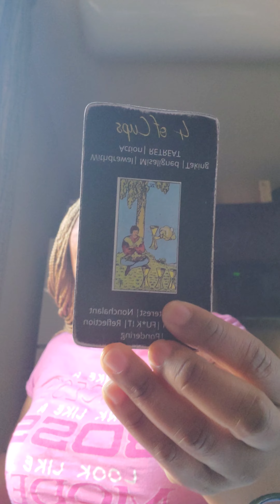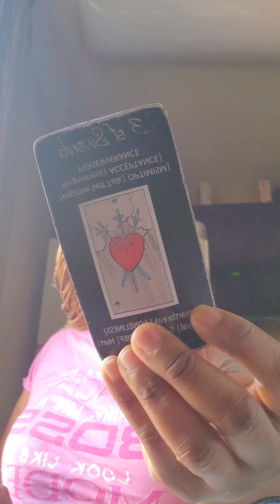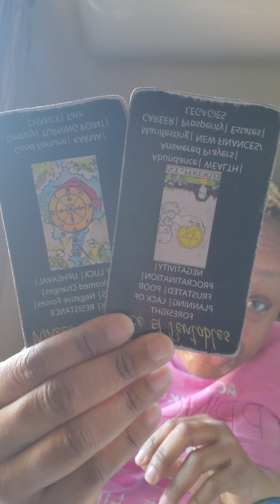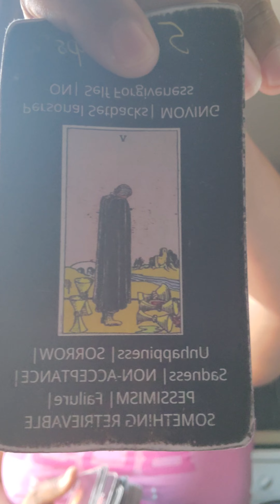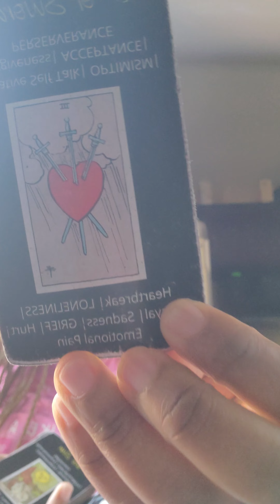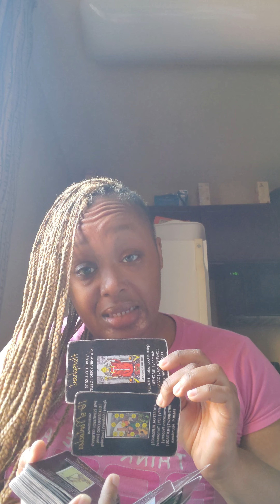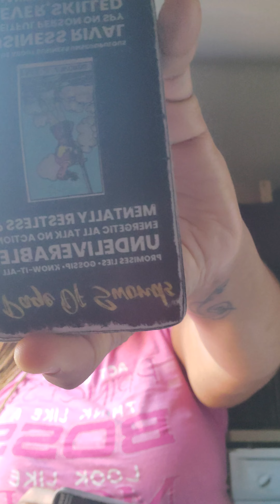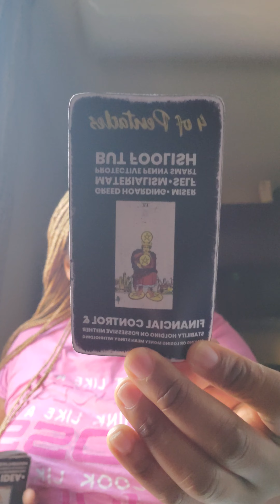It is your own family that gets mad for you telling them NO! They will be alright! Let's chat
To book a personal soul session my website is Iamlatoyacoleman.com

Join my Fan Club for additional perks.

Right It Out Manifesting Journal:

Channeled Song